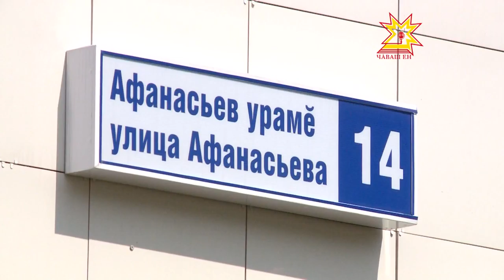Шаннă кайăк йăвара пулман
Васкакан вакка сикет. Ун пек пулса ан тухтăр тесен çĕнĕ хваттерсене çынсене яриччен çурт-йĕр пахалăхне лайăх тĕрĕслемелле. Шантарнă вăхăт тĕлне палăртнă ĕçсене вĕçлемен подрядчиксен хваттерĕсене уйăрăмах. «Ютон» компани Шупашкарти Афансьев урамĕнчи икĕ çурта 2-мĕш çул ĕнтĕ хута яраймасть. Мĕншĕн? Çĕнĕ пÿрте кĕме хатĕрленнĕ пайташсем 2014-мĕш çулхи раштавран вара хурав кĕтеççĕ.